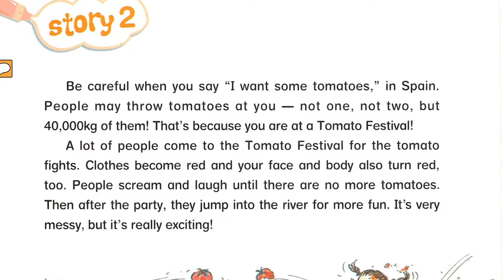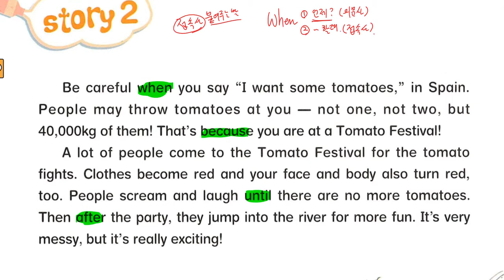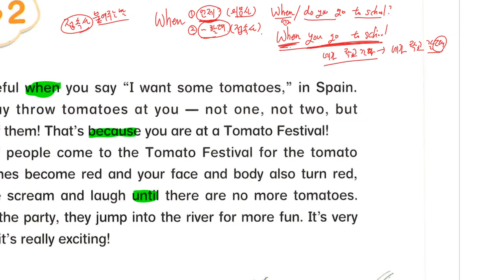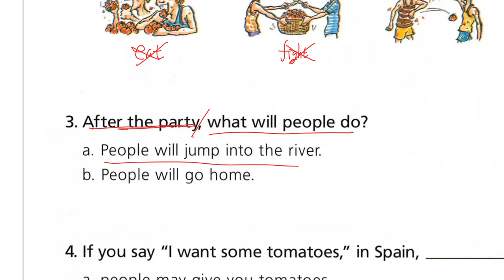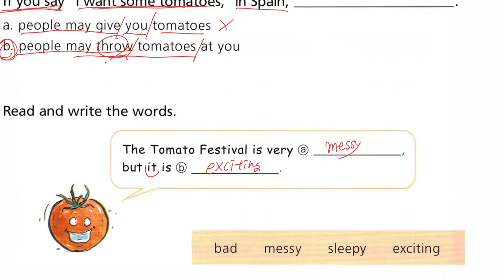리딩버디 3 1 2 해설